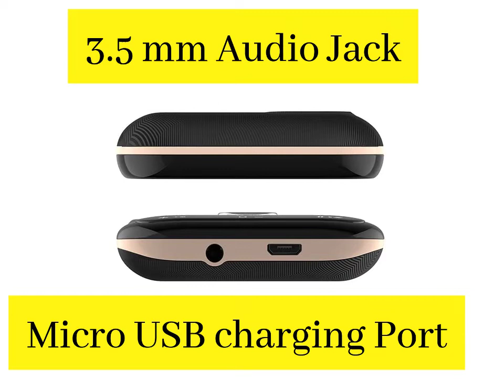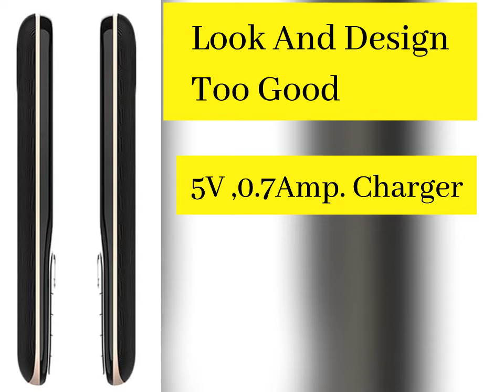(LAVA Gem Power) 2575 Powerfull Battery ,2.8inch Display ,Stylish Look Much more.....